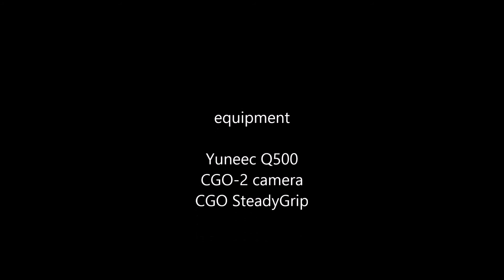Yuneec Q500 X Taekwon-do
This is my first video has been taken by Yuneec Q500. I've found the video quality is so good.